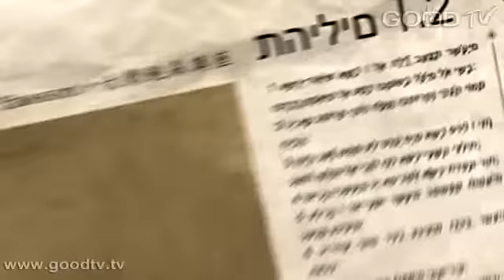奇妙耶穌(六)耶穌的復活_2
大衛鮑森講座／奇妙耶穌
神起初工作六天創造世界，在第七天歇工，這第七天一歇就是幾千年。到了第八天，神又重新開工，開始全新的創造，而這全新創造的第一部分，就是耶穌復活之後的新身體。基督徒是在第八天（禮拜天）敬拜神，慶祝神重新開工，耶穌的復活，意義非常重大。